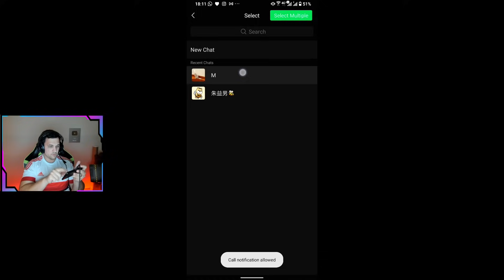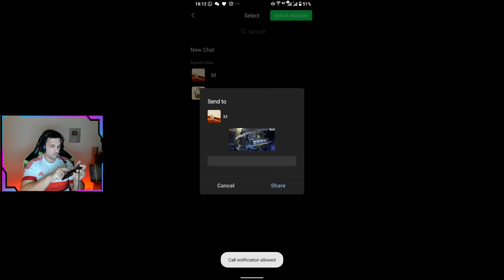CONFERINDO A NOVA ATUALIZAÇÃO DO CALL OF DUTY MOBILE CHINÊS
CANAL M2GAMES TWITCH